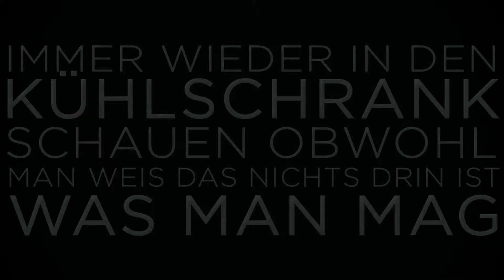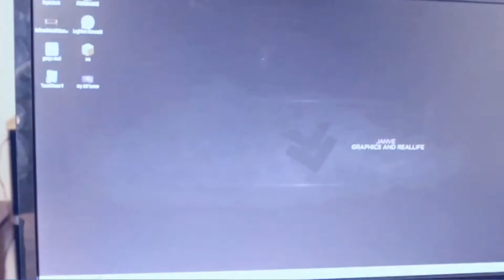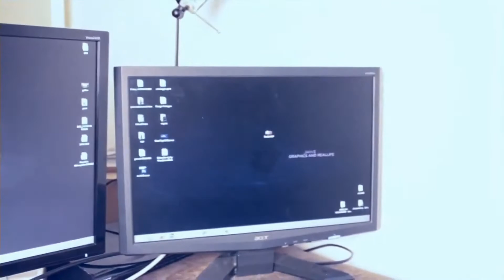★★Community Push Video★★ - Gast 52 ★★ Promotion Für Dich ★★ [HD][PC]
►Viel Spaß wünscht euch Xx-EasY-StYlE-xX Video Gaming TV

Passwort: Livingwalls

Xx-EasY-StYlE-xX Video Gaming TV Produktion:

►Aufnahmen Playstation3 & 4:
►Psn Acc:
Xx-EasY-StYlE-xX

►Aufnahmegerät
Elgato Game Capture

►Aufnahmen PC:
►Mein Gaming PC

►Mic
T-Bone SCT 2000
Blue Yeti USB Microfon

►Skype:
kEi_iS_bAcK

►Steam:
XxEasYStYlexX

LG
EasY